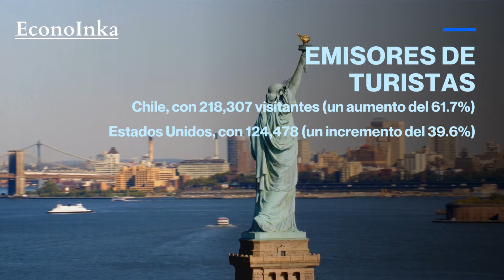¡Impresionante! Récord en Número de Turistas, Comienza el Renacimiento turístico en el Perú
Descubre cómo el turismo en Perú está experimentando un renacimiento en el 2024 con cifras récord en sus primeros meses. En este video, exploramos el impresionante aumento del 62.4% en el número de visitantes internacionales, marcando un hito en la recuperación del sector post pandemia. Desde los principales mercados emisores hasta los puntos de control migratorio más activos, analizamos en detalle el impacto de este boom turístico en el país. Únete a nosotros para conocer cómo Perú se prepara para su mejor año turístico después de la pandemia.